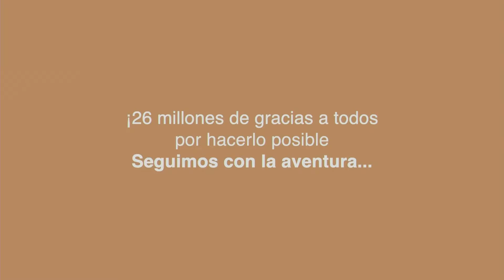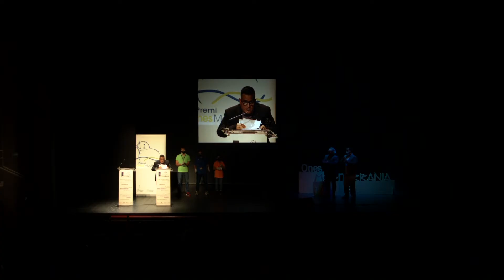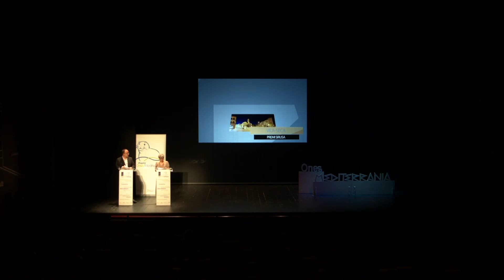Gala Premis Ones Mediterrània 2020